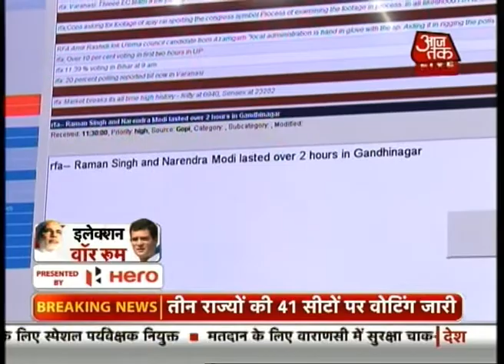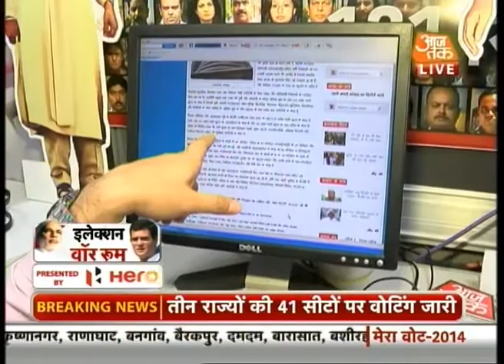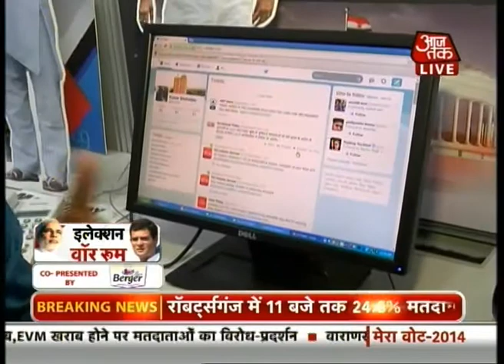How big a role will RSS play in govt. formation if BJP comes to power?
Many an eyebrow was raised when first Narendra Modi and then Rajnath Singh paid a visit to RSS chief Mohan Bhagwat. The question that has been eating at the mind of BJP baiters sprang right back: Will the RSS pull all strings when the BJP comes to power at the centre?